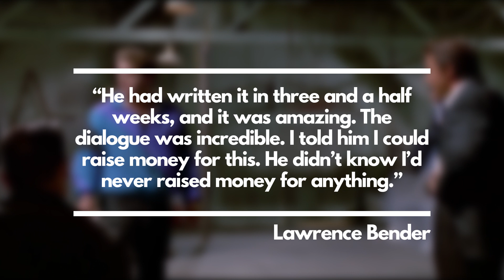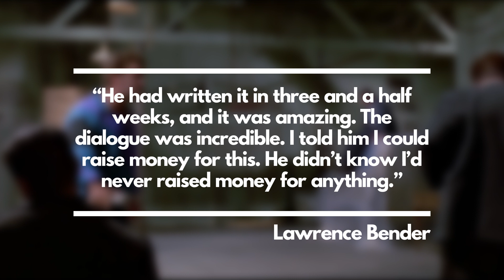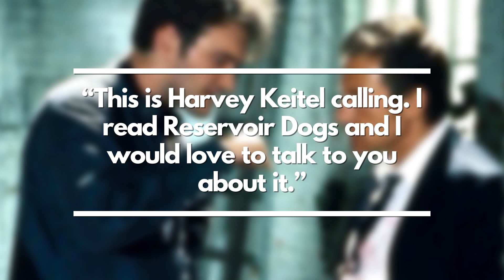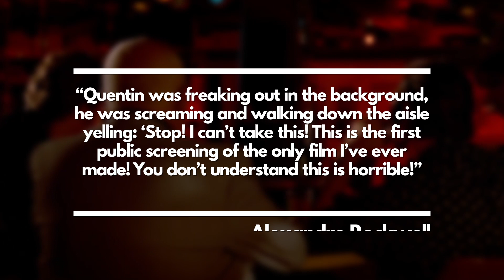The Incredible Story Behind Reservoir Dogs | Video Essay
Reservoir Dogs is one of the most important independent films ever released. But Tarantino's debut had a troubled production history.